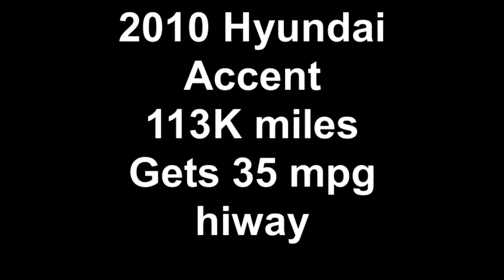2010 Hyundai Accent 113K miles Gets 35 mpg hiway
I put a deposit on this car. Dot says I should not buy it. Should I even bother getting it vetted by the Exit One muffler man, Best Muffler and Auto Care Center.